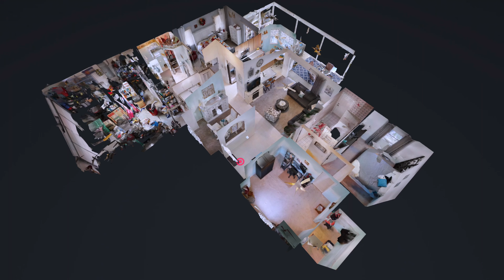1248 Alton Rd BRANDED